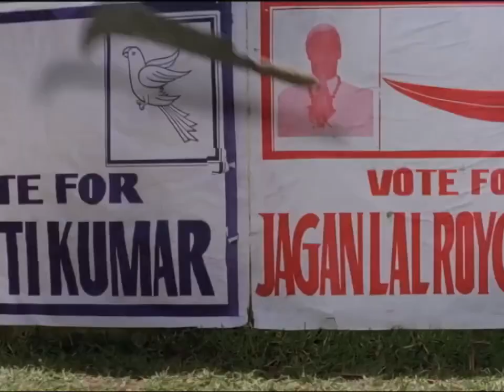चुनाव जीतने के लिए जब औरतें को बांट रहे थे साड़ी फिर भी हार गए।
India is the largest democratic country in the world. The federal government here is elected through elections every five years. The citizens of the country directly participate in this electoral process.

According to the Indian Constitution, the Election Commission has the right to organize regular, free and fair elections in the country. All matters related to the conduct of elections and post-election disputes have been included under the Representation of the People Act 1950 and the Representation of the People Act 1951.